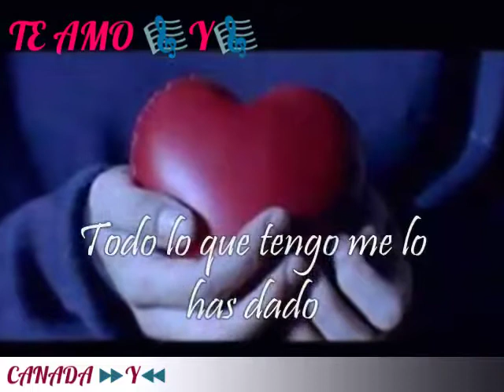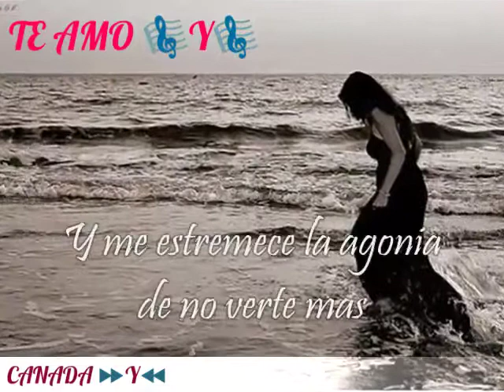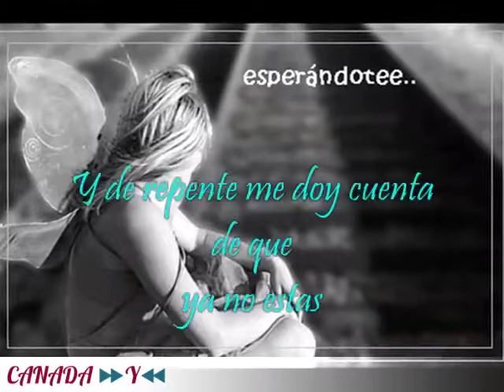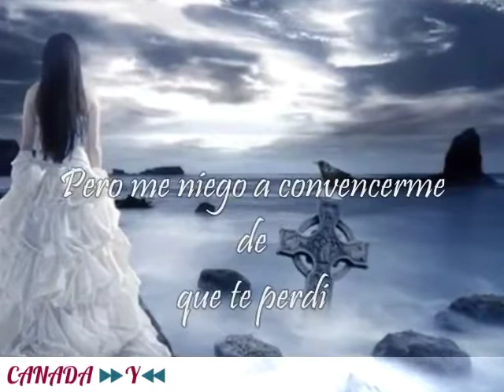Enrique Iglesias Tu Vacío ⏩Y⏪